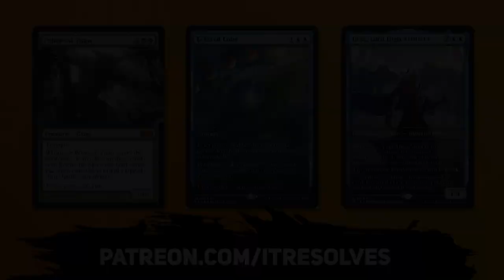MTG Arena | Streets of New Capenna Standard | Boros Singularity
Today we jump into MTG Arena and Streets of New Capenna Standard with a very silly deck, Boros Singularity. We are looking to cheat the system and win using Explosive Singularity from under Rabble Rousing (if we are lucky). Let's have some fun and see how it goes!

0:00 Deck Tech
4:20 Game 1
10:32 Patreon & Game 2
17:57 Game 3
23:50 Wrap-Up